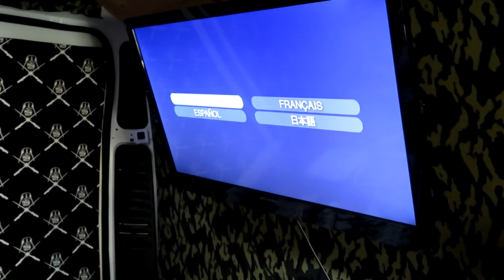We Have Waited 4 Weeks For This Day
Her eggs were the last to hatch. We were getting a bit worried that something was wrong. We waited just about 4 weeks for this day. When we arrived she was helping the last one out of it's shell. Bill named them the corona 6 pack. Pretty cool. Have an awesome day, Billisa